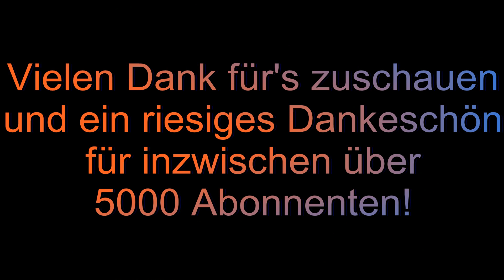Beste Momente mit Gronkh [Full-HD] Teil 22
►►Riesigen Dank an schon über 5000 Abos!